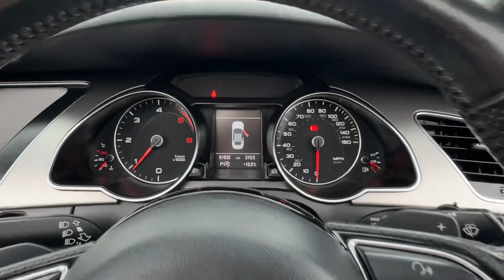Audi A5 Cabriolet 3.0 TDI V6 S line S Tronic quattro Euro 5 (s/s) 2dr